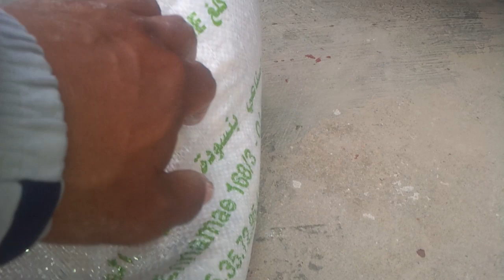الطريقة الصحيحة لتقديم الذرة لصغار الأرانب بعد الفطام لأجل التسمين 2020 diy du samedi